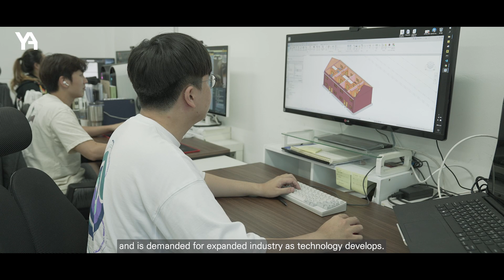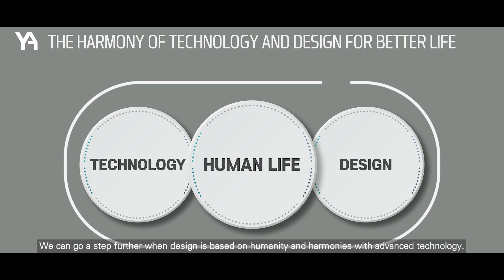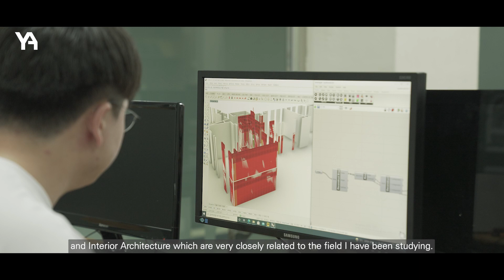Yonsei Architecture and Architectural Engineering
[연세대학교 건축공학과]

The most economically and socially alive city in Asia, is Seoul, where we are right now. Within such a city, Yonsei University, which has held its ground for over a century, might be the best setting for a new learning and a new architecture.

I Film produced in 2021